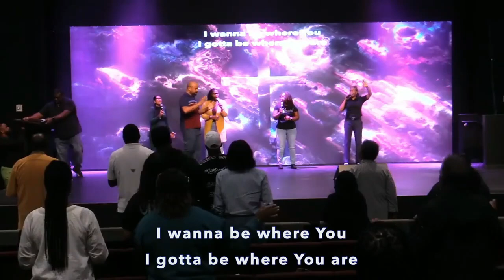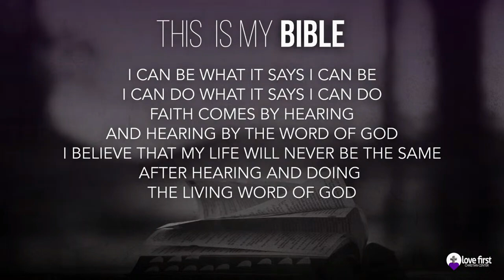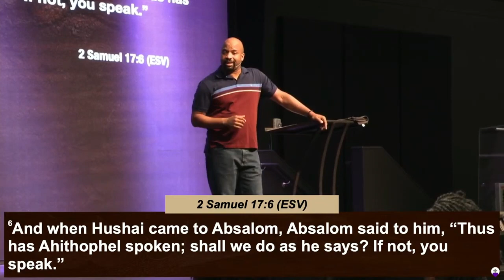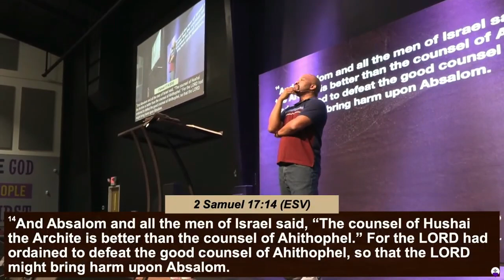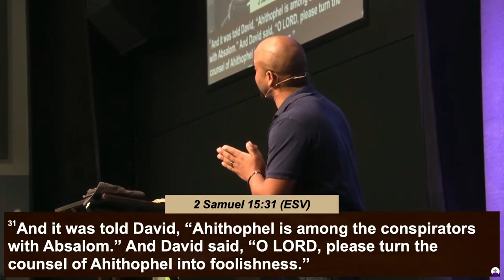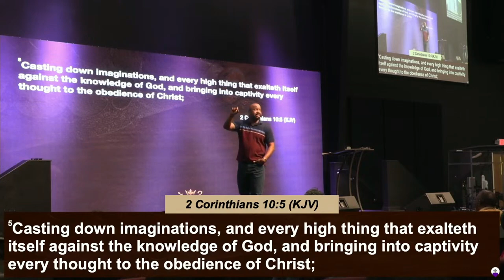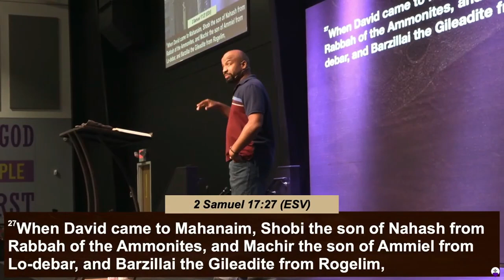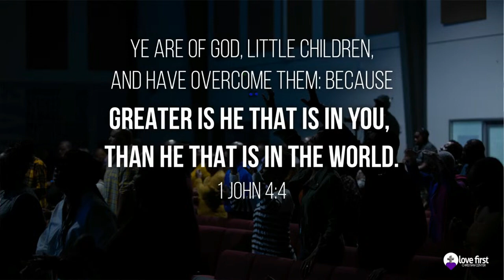09.04.24 Wednesday Night Bible Study: God Gives Us Hope - 2 Samuel 17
Join us as we study and meditate on the book of (2 Samuel 17). Listen to the Word of God from a different perspective and allow it to fill your heart with love, joy, and hope.